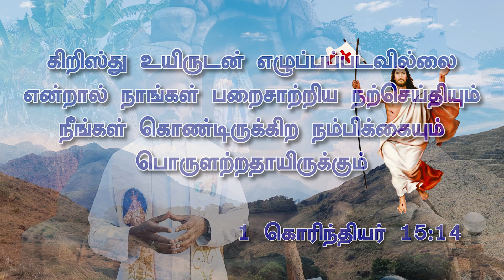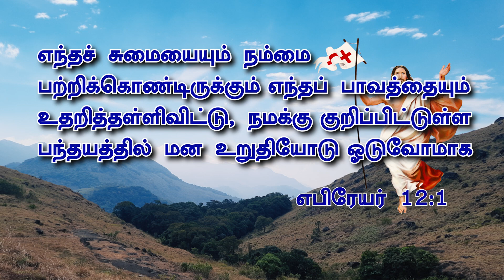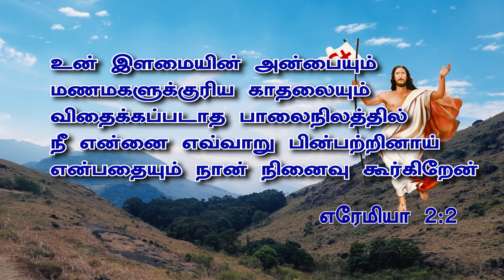EASTER SUNDAY TAMIL SERMON| YEAR A| FR.RAJESH